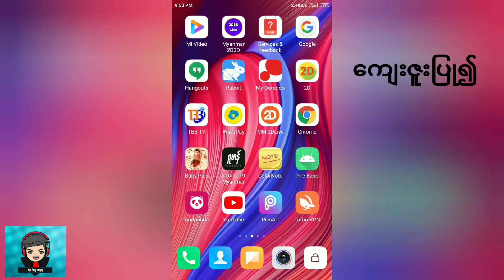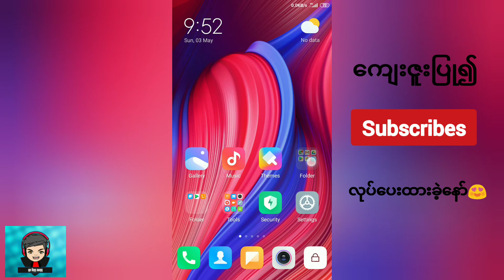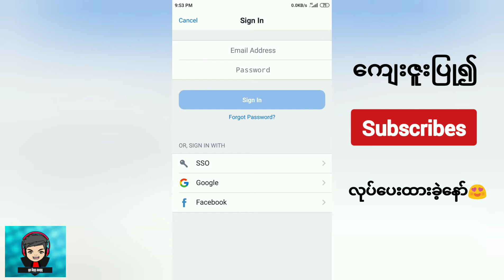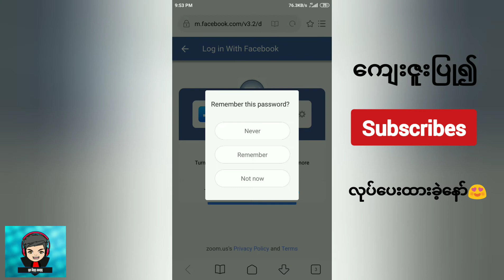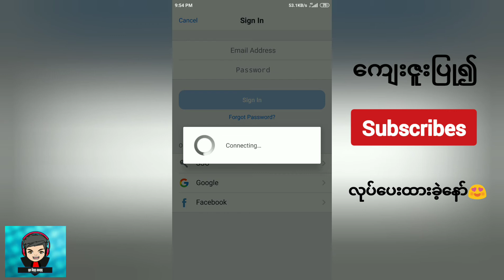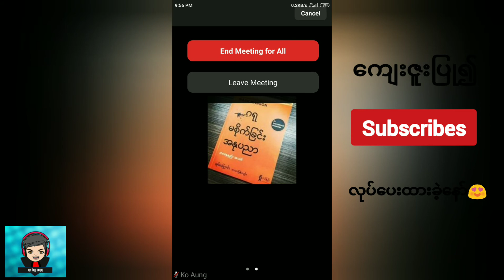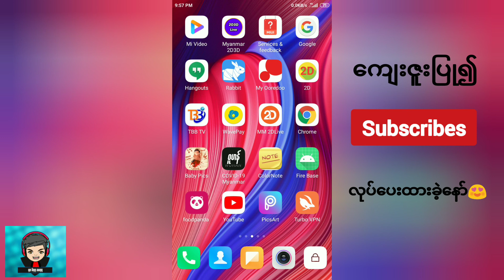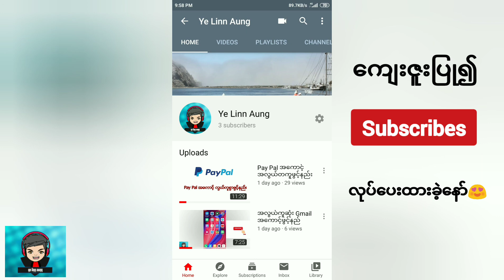အစည်းအဝေးများကို Online ပေါ်ကနေ အဆင်ပြေပြေပြုလုပ်နိုင်မည့် Zomm ဆော့ဝဲအသုံးပြုနည်း အစအဆုံး